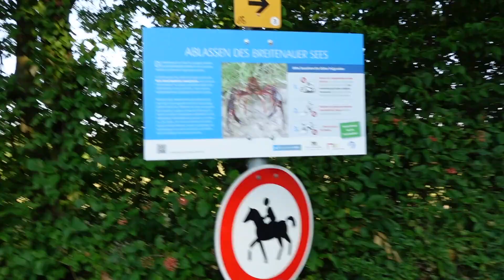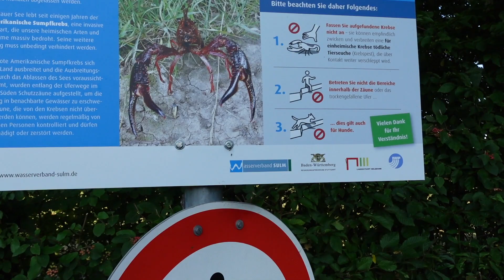Breitenauersee | My First Vlog | Hiking with my Golden Retrievers| HD 1080p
Hi everyone! This is my first ever vlog and I'm super excited to share it with you. This was my first time shooting and editing. I had a lot of fun making this vlog!! I'm looking forward to doing more and would love your feedback!

Photo credit: Erner Kühnle (Stuttgarter Zeitung)
Map: Google Maps